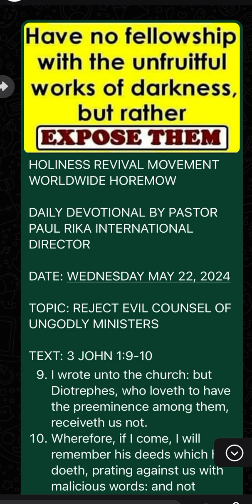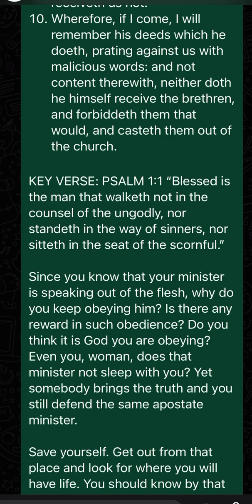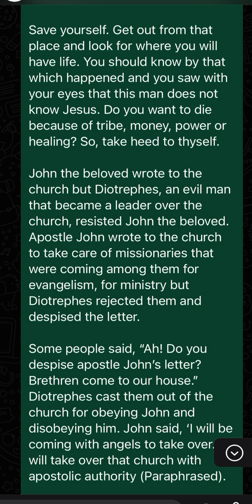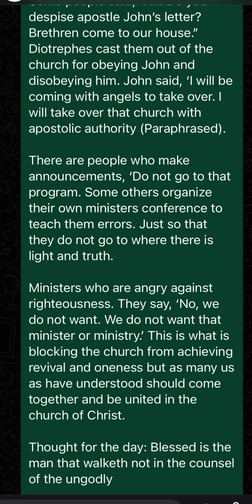TOPIC: REJECT EVIL COUNSEL OF UNGODLY